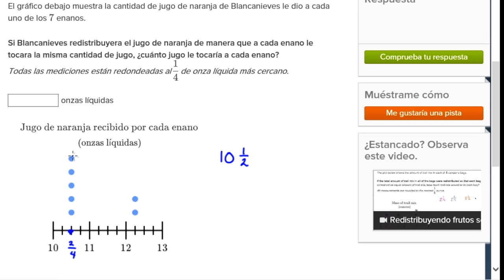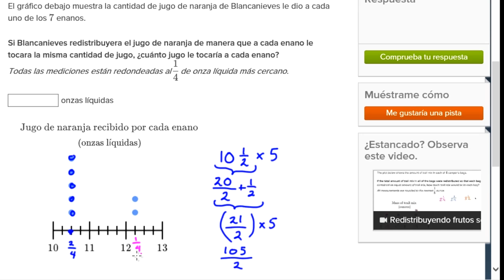Redistribuyendo valores con gráficas de puntos